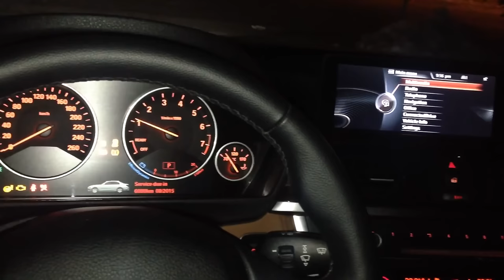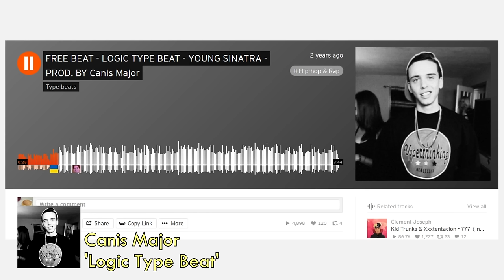The Samples Used in Songs by: XXXTENTACION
young daggerdick

Here are some samples used in songs by or featuring XXXTENTACION. This is not a full list of every sample used but mostly his popular/well known ones as well as my personal favourites. Shout out to the people who originally found the samples I take no credit and only compiled them together. WhoSampled and Genius were used to find the samples and credits.